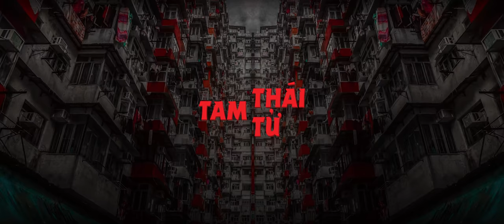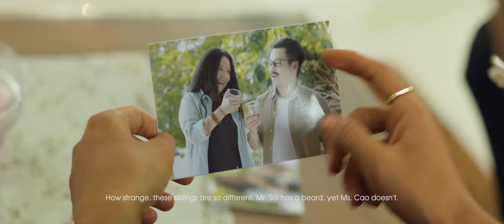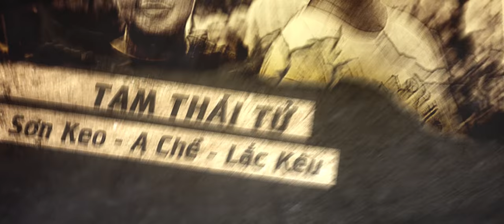TRAILER | TAM THÁI TỬ (Giang Hồ Chợ Mới phần 2)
CHỢ MỚI CHỢ CŨ PHÂN TRANH - THẾ THỜI SINH… TAM THÁI TỬ
Bước sang Bangkok để tìm bà Cáo trở về ổn định xã đoàn, Tam Thái Tử đặt tính mạng lên bàn cân…
Phim bộ độc quyền TAM THÁI TỬ đã có trên Galaxy Play. Xem ngay
Ngân hàng : MB BANK
Chi nhánh : Q10
Chủ TK : TO CONG TUAN
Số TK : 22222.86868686